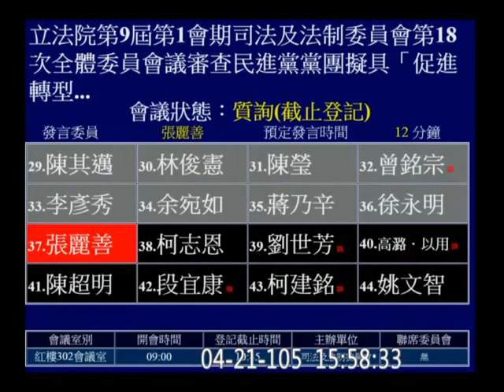20160421 促轉會 50 陳瑩 簡太郎 (行政院秘書長; 2014屏東縣長國民黨推薦候選人) 司法法制 【立法院演哪齣？】